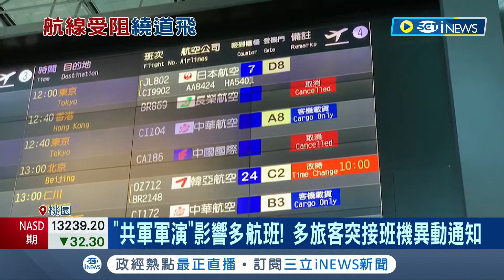台灣主要航道都被堵住！共軍軍演圍台北飛航情報區影響18條航道 多旅客突接班機異動通知│記者蔡駿琪 周冠宇 石明啟│【台灣要聞】20220804│ 三立iNEWS